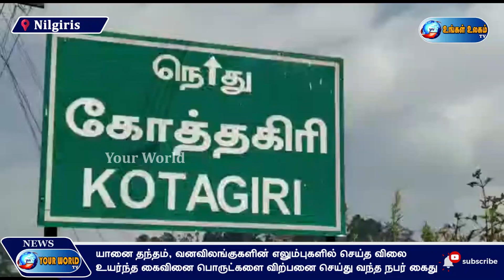வனவிலங்குகளின் எலும்புகளில் செய்த கைவினை பொருட்களை விற்பனை செய்து வந்த நபர் கைது - UngalUlagam